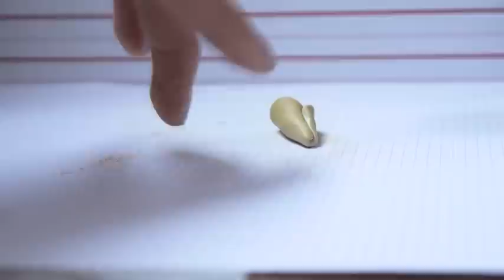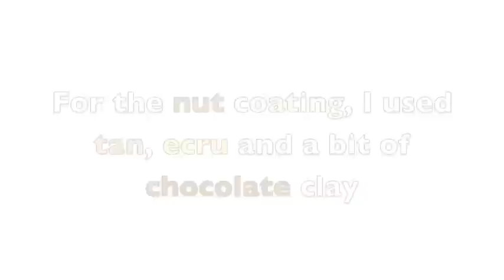Polymer Clay Nestlé Ice Cream Drumstick: The Original Sundae Cone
inspired by Toni Ellison! love her vids

you will need:
 fimo soft "Chocolate"
 premo! "Ecru"
sculpeyIII "Tan"
 fimo Classic "White"
 dotting tool/ ball tool
  blade or exacto knife
 chalk pastels
 clay tool (optional)
  eye pin
 pliers